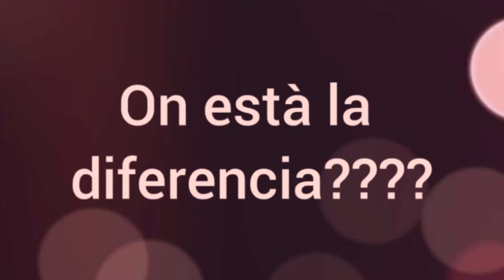CEM Infantil REPTE 49. Trobeu les diferències III